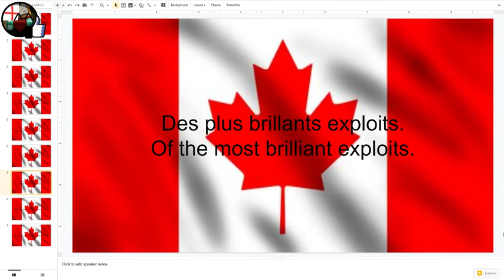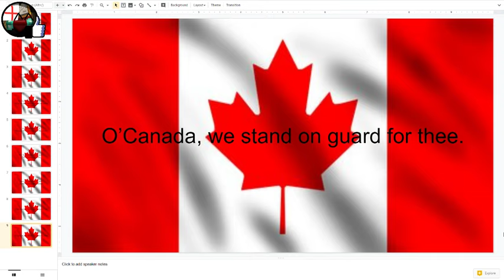Canada National Anthem: O'Canada - English/French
Canada Is cool Country.